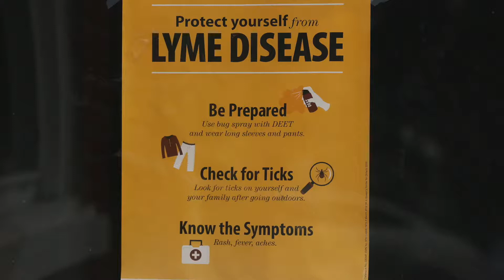Lyme disease awareness.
Cheryl Abbate of Leamington tells us all to be aware of ticks and do a complete tick check after outings. Windsor Star Video